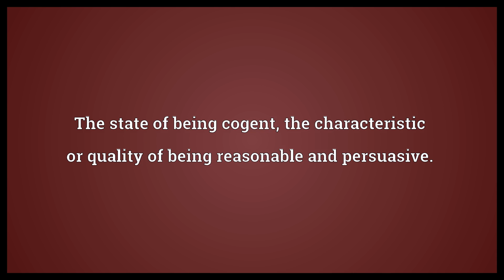Cogency Meaning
Video shows what cogency means. The state of being cogent, the characteristic or quality of being reasonable and persuasive..  Cogency Meaning. How to pronounce, definition audio dictionary. How to say cogency. Powered by MaryTTS, Wiktionary